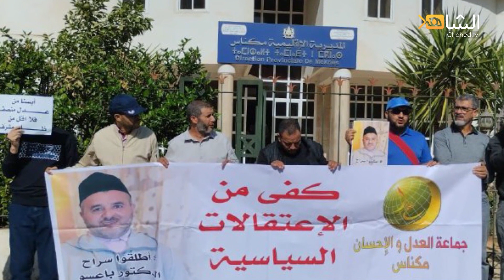القطاع النقابي لجماعة العدل و الإحسان بمدينة مكناس ينظم وقفة تضامنية مع الدكتور محمد باعسو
القطاع النقابي لجماعة العدل و الإجسان بمدينة مكناس ينظم وقفة تضامنية مع المعتقل السياسي الدكتور محمد باعسو أمام المديرية الإقليمية